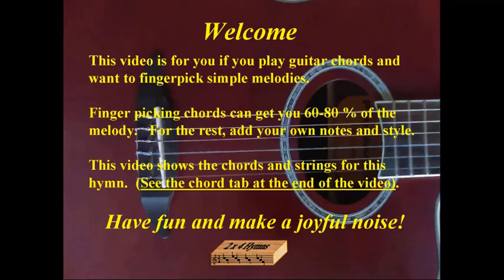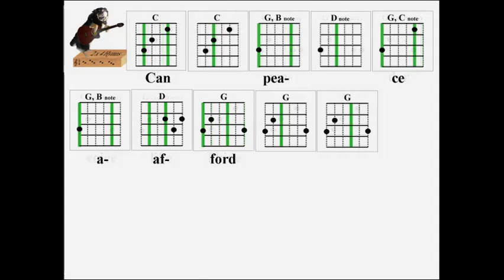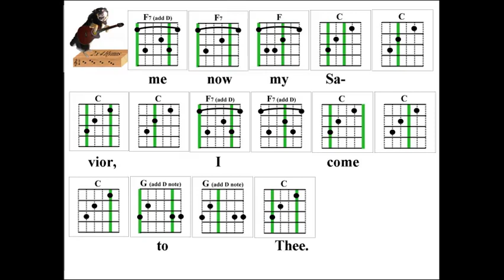2x4 Hymns I Need Thee Every Hour 099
Learn guitar fingerpicking melody and tab for hymn "I Need Thee Every Hour"